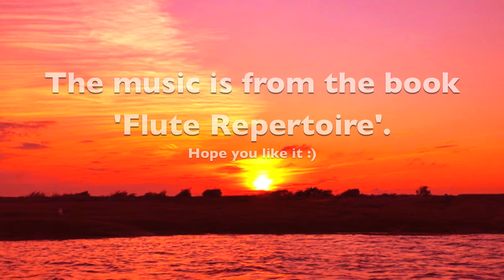Halling After Martinius Amundsen - Arr. for flute and piano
Halling After Martinius Amundsen is from the book Østerdalsmusikken.

The music is found in the book 'Flute Repertoire', a collection of flute pieces for the intermediate flute player to be published shortly at Noteservice.no